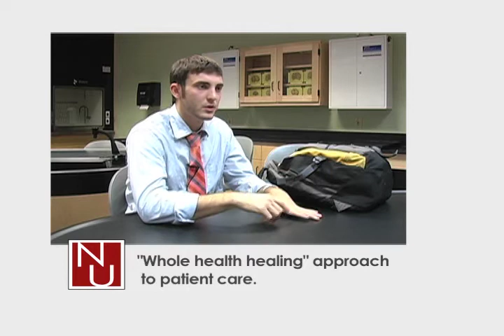Caleb - DC Student at National University of Health Sciences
Interested in a career in chiropractic medicine? Listen to what Caleb has to say about earning his DC degree at National University of Health Sciences.